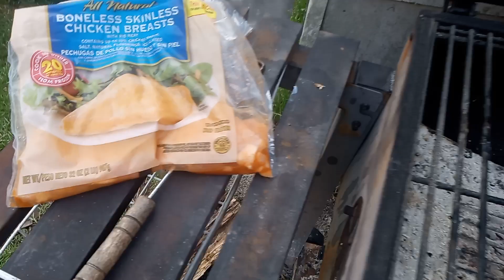smoking with black cherry part 1